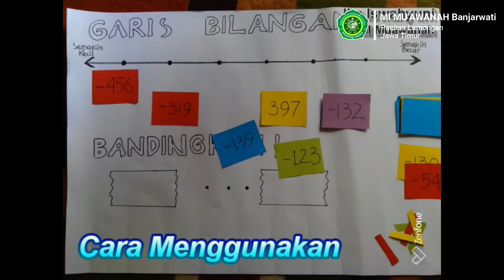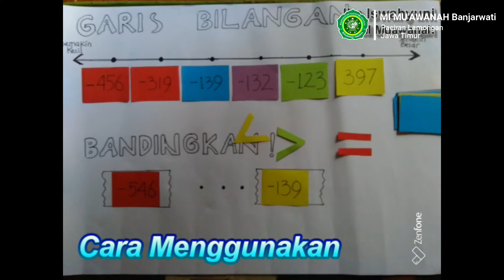Kegiatan Pengembangan Media Pembelajaran